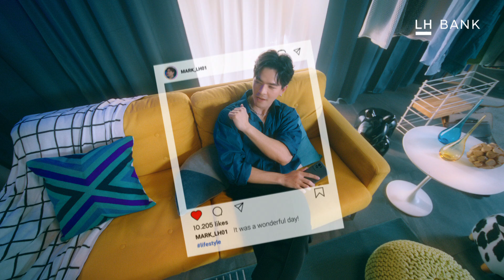LHBank 15s SavingAccount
Product :  LHBank
Title : SavingAccount NewLOGO
Duration : 15 Sec
Client :
Agency :
Production House : Meejai
Post Production : Timelaps
Director :
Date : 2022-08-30